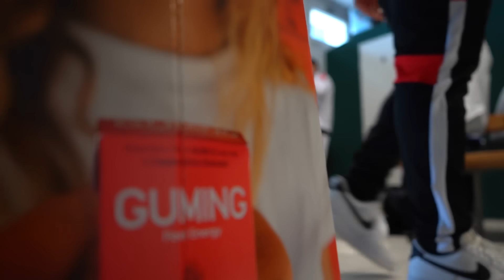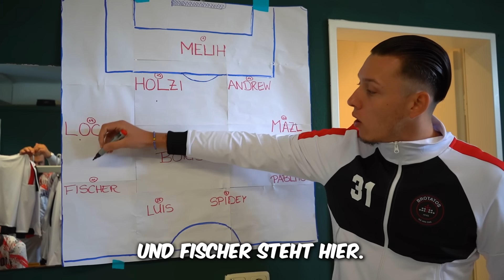UNSER 1. SPIEL IM NEUEN VEREIN!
Das erste Spiel in unserem neuen Verein! ⚽️
Danke für euren Support! :) Du findest uns hier ▼

► Private Links ◀︎